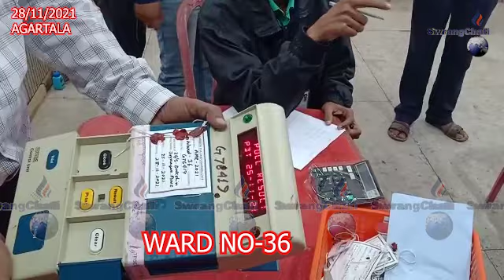II WARD NO- 36 COUNTING WNGWI TONGO II AGARTALA II